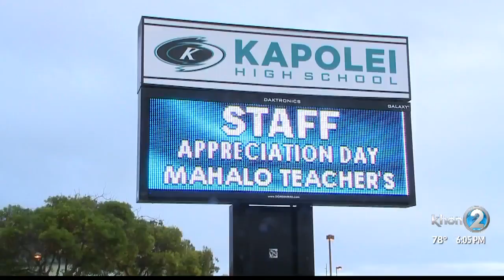Kapolei High student arrested after bringing gun to campus